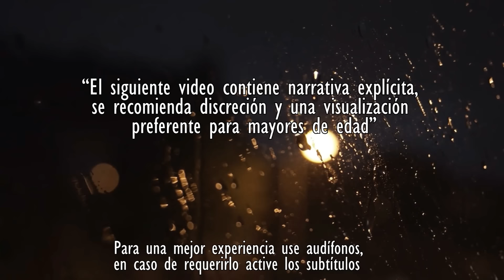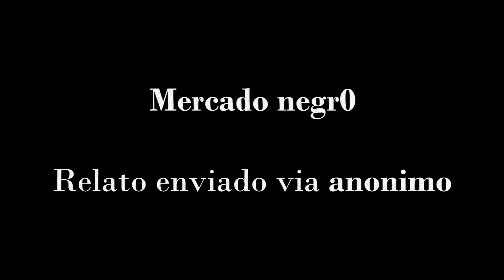ALGO BAJO DE LA SIERRA EN LA NOCHE | MEGARECOPILACIÓN DE MEJORES MlLlTARES